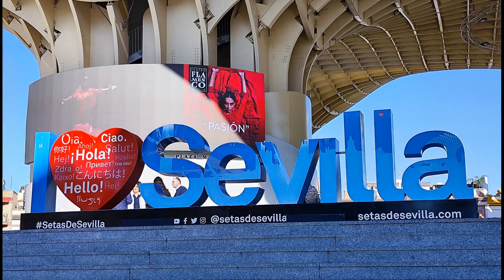Sevilla: A Celebration of Andalusian Beauty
🌟 Welcome to "Sevilla"! 🌟

Dive into the captivating beauty of Sevilla, a city rich in history and culture. This slideshow showcases the vibrant essence of Andalusia, featuring stunning architecture and lively street scenes.

Whether you’re dreaming of a future visit or reminiscing about past adventures, this visual journey will transport you to the heart of Sevilla.

Share your favorite Sevilla memories with us in the comments below!